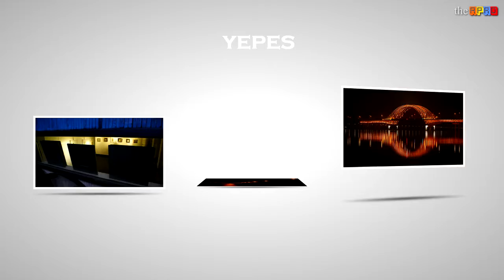Photo Blog - yepes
사진 블로그를 찾아서